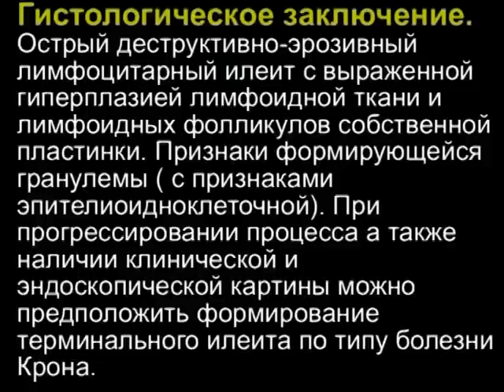Колоноскопия у семилетнего ребёнка. Щипцовая биопсия.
Колоноскопия с осмотром термиального отдела подвздошной кишки была проведена семилетнему ребёнку в конце 2007 года в эндоскопическом отделении МСЧ "Северсталь" город Череповец. Во время эндоскопического исследования была выполнена щипцевая биопсия слизистой оболочки в терминальном отделе подвздошной кишки. По результатам гистологического исследования была заподозрена болезнь Крона. Видеоролик комментирует врач-эндоскопист, проводивший процедуру.